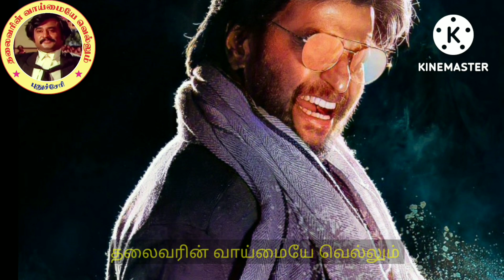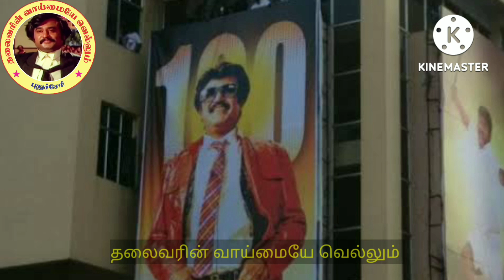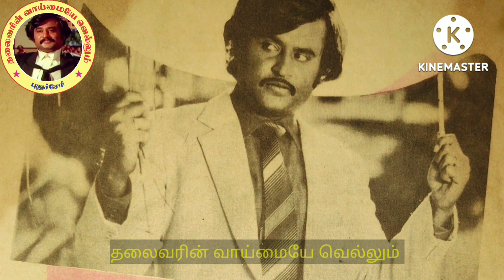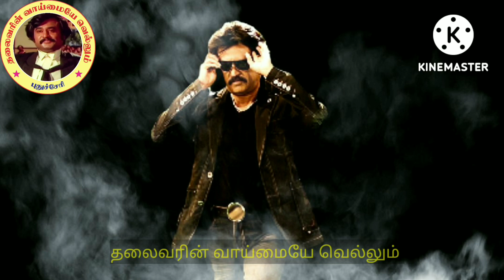ராஜாதி ராஜா படத்தின் சுவாரிசியமான நிகழ்வை பகிர்ந்த நதியா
Our other brand partners

Copyright declarations